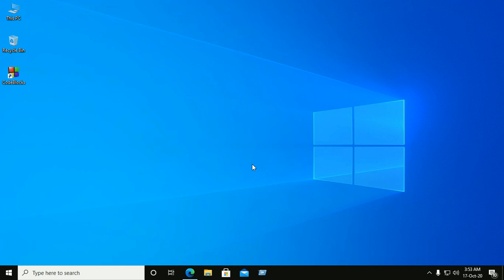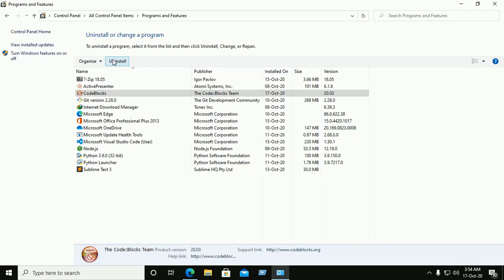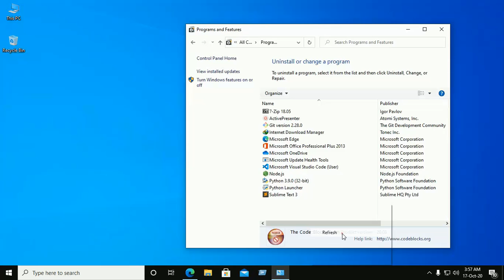How to uninstall CodeBlocks IDE completely for Windows 10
In this video you will learn how to uninstall CodeBlocks IDE completely from Windows 10.